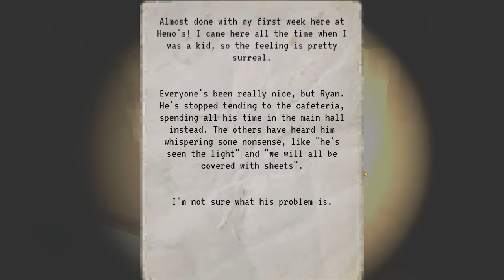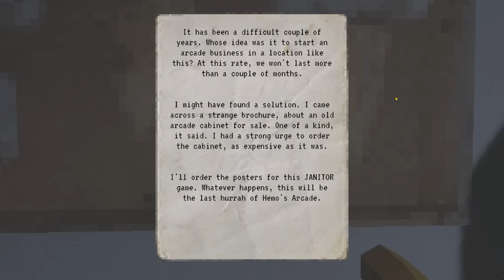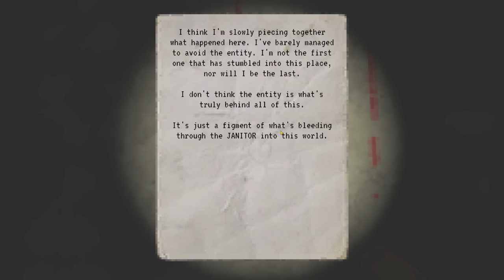THIS HAUNTED ARCADE MADE ME LITERALLY CRY | Janitor Bleeds